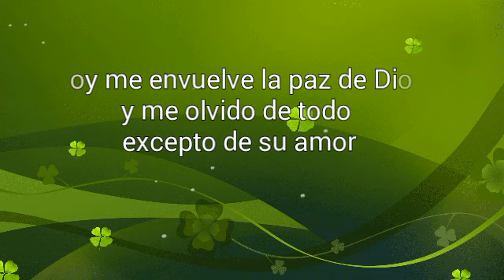Audiolibro UCDM.Lección 346 Hoy me envuelve la paz de Dios y me olvido de todo excepto de su amor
Audio Libro Un Curso De Milagros facilitado por Perfecto Amor Centro de UCDM. Minas- Lavalleja- Uruguay ) Lección 346 Hoy me envuelve la paz de Dios y me olvido de todo excepto de su amor